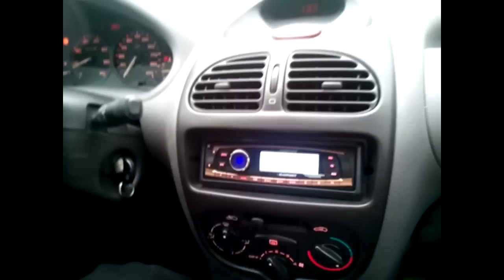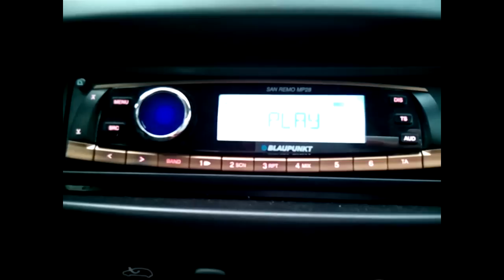Vlog - Pokusaj odlaska na Avalski toranj 06.12.2015.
Strasan pokusaj vlogovanja na putu s Ciletom do Avalskog tornja! Gusta magla je bilo sve sto smo videli, ali smo bar pevali u kolima i zezali se xD

Uzivajte ... ♥

Skype: kovalskayoutube
♥MY PC♥
Procesor:  AMD A10 6700
Ram 8GB DDR3
Graficka: HD8670D + HD7750 (Dual graphics)